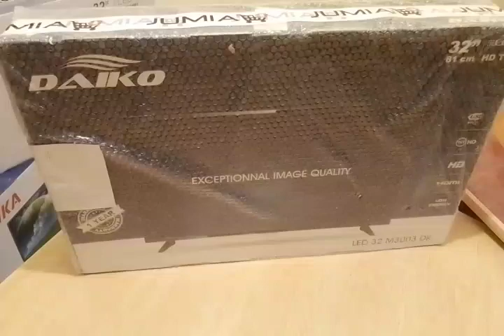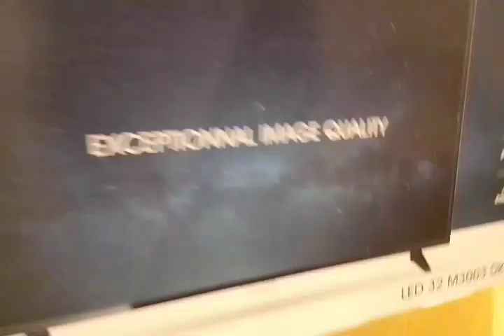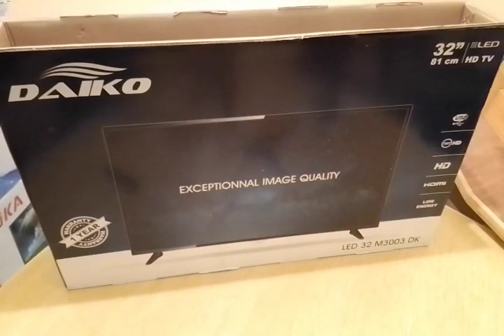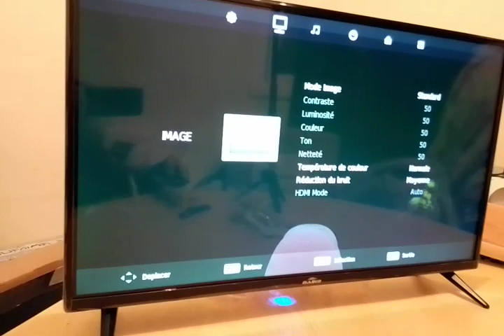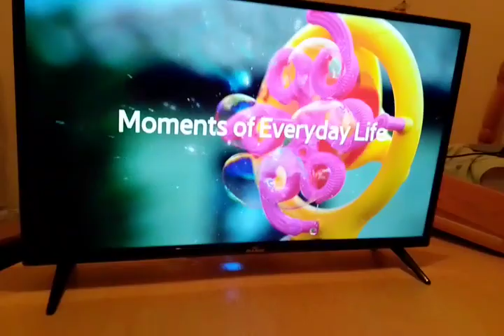daiko tv 32 led hd